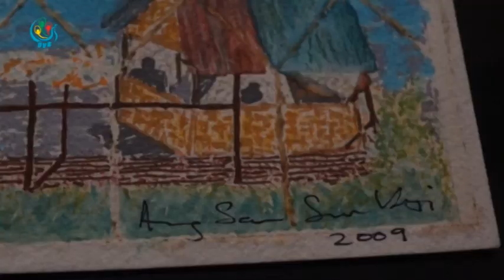DVB - ေဒၚေအာင္ဆန္းစုၾကည္ ေရးဆြဲထားတဲ႔ ပန္းခ်ီကား ေလလံေစ်း ေဒၚလာတသိန္းခြဲထိ ျမင့္တက္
ႏိုင္ငံေတာ္အတုိင္ပင္ခံပုဂၢိဳလ္ ေဒၚေအာင္ဆန္းစုၾကည္ ေရးဆြဲထားတဲ႔ ပန္းခ်ီကားရဲ႔ ေလလံေစ်းဟာ ႏွစ္ရက္အတြင္း အေမရိကန္ေဒၚလာ ၁ သိန္းခြဲအထိ ျမင္႔တက္ခဲ႔ပါတယ္။ ဒီသတင္းကို ေအာင္ဆန္းဦးကေပးပို႔ထားပါတယ္။